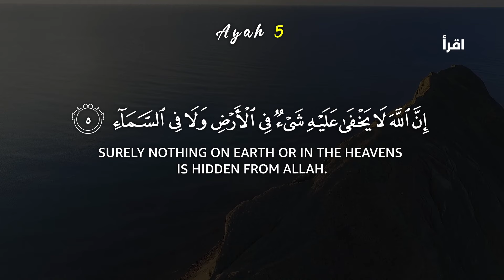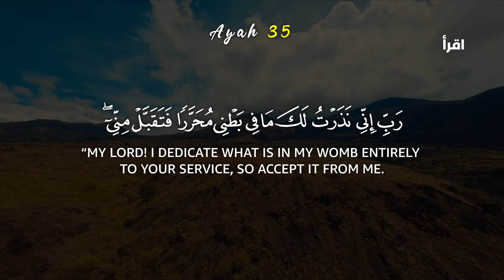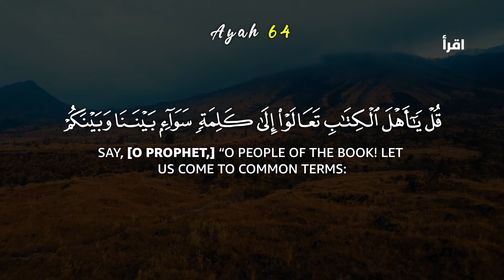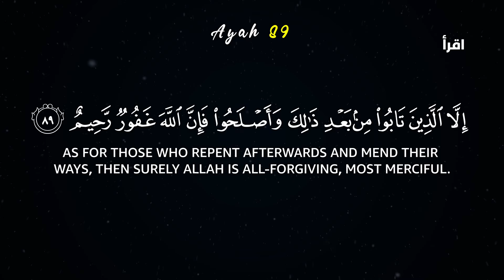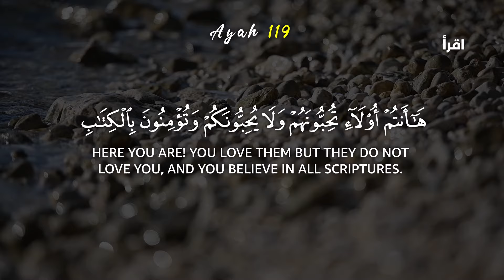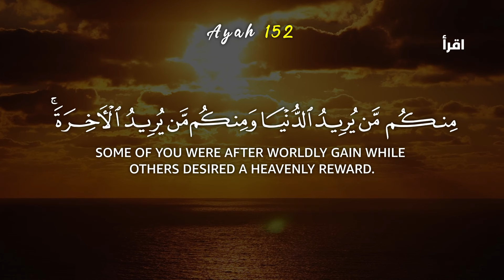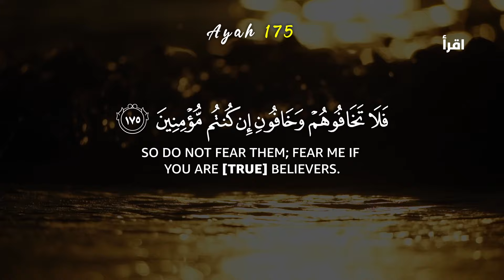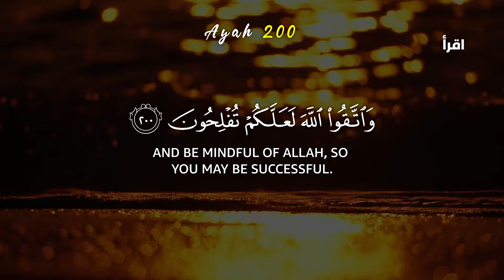Peaceful Quran Recitation: Surah Al Imran by Sheikh Omar Hisham Al-Arabi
Immerse yourself in the serene recitation of Surah Al Imran, beautifully recited by Sheikh Omar Hisham Al-Arabi. This video features the complete Surah with Arabic text and English translation displayed on the screen. Relaxing visuals in the background enhance the spiritual experience, providing a peaceful atmosphere for reflection and meditation.

Surah Al Imran (The Family of Imran) is the third chapter of the Qur'an, consisting of 200 verses. It addresses the story of the family of Imran, the importance of faith, and the significance of following the right path.

📜 **Surah Al Imran Highlights:**
- Verses on the importance of patience and perseverance
- The story of the birth of Maryam (Mary) and the miraculous birth of Prophet Isa (Jesus)
- Guidance on unity and the dangers of division

🔊 **Audio by:** Sheikh Omar Hisham Al-Arabi
📜 **Text:** Arabic and English Translation
🌌 **Background:** Relaxing Visuals